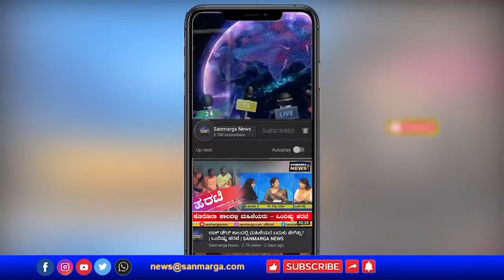ಫಾಝಿಲ್ ಹತ್ಯೆಯ ಕಾರಣ ಹೇಳಿ...ಆಡಳಿತಗಾರರೇ ತಾರತಮ್ಯ ಬಿಡಿ...| ಮುಸ್ಲಿಮ್ ಐಕ್ಯತಾ ವೇದಿಕೆ ಆಕ್ರೋಶ | SANMARGA NEWS